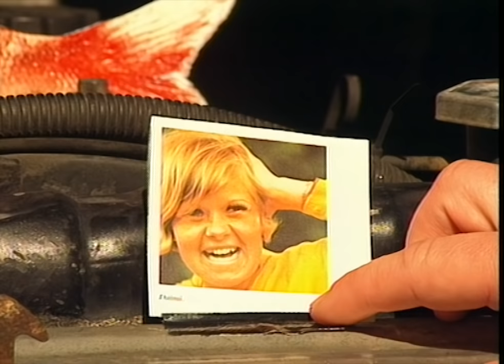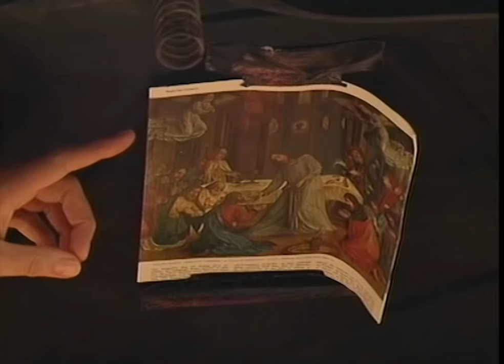Bilen der kører på skældsord | Casper og Mandrilaftalen | DR Satire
"Nu har du bare at starte dit forpulede gamle læs lort! Hey så kører den."

Her på kanalen finder du et udvalg af satire klip fra DR, og hvis der er et bestemt klip, som du godt kunne tænke dig at se, så skriv det i kommentarerne!

Her på YouTube-kanalen noget af den bedste satire fra DR i form af små videoer og klip.

Husk at du til hver en tid kan besøge DR TV på hvor du kan se både nye og gamle programmer i fuld længde, og ligeledes kan du høre nye og gamle radioprogrammer fra DR på samt høre DRs radiokanaler direkte.